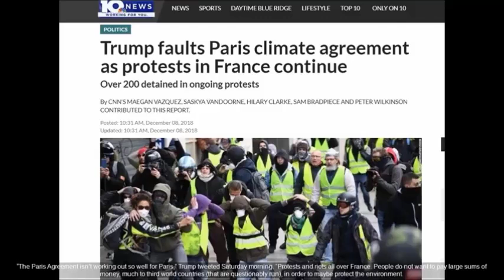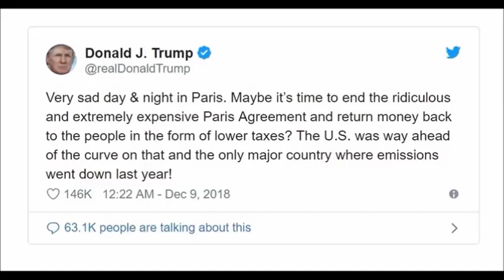Trumps pep up to Macron to close Paris agreement and return money to the people